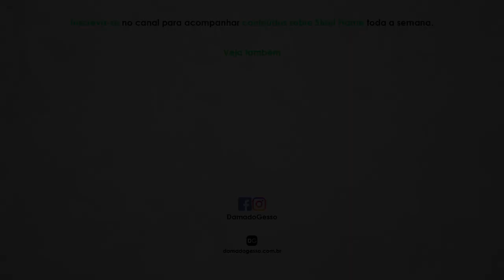Como construir com Steel Frame SEM PERDER LUCRO na obra!?